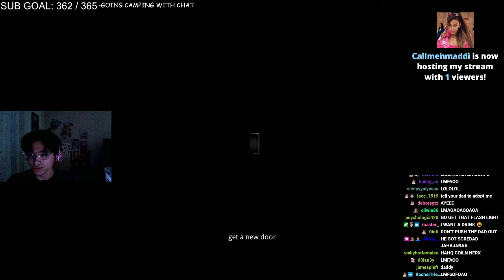i dont think he wants to kill her anymore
emily wanted to play...

singing out
-hannah montana